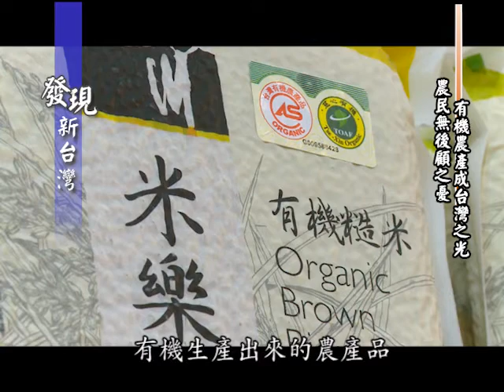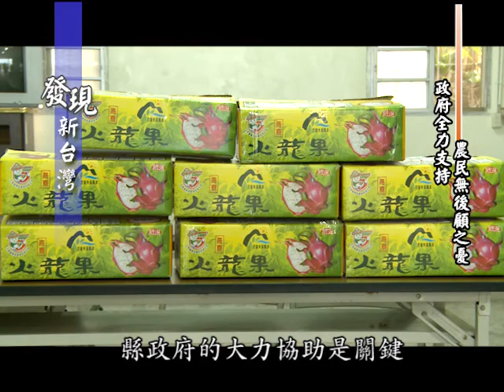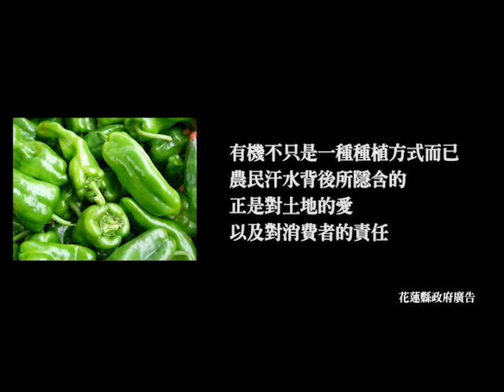20111231 發現新台灣- 花蓮有機農業